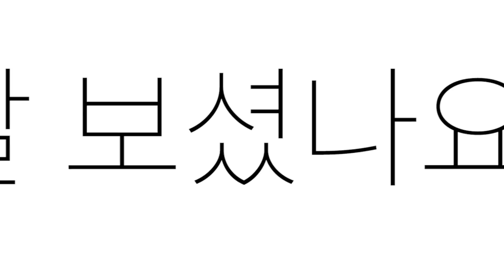프리킥 구석으로 꽂았을 때 기분 아시는 분?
이번 달 부터 트레인위드알레가
여러분들의 편의를 위해 홈페이지 결제로 바뀌었습니다!

기본기부터 포지션 플레이, 팀 전술까지 축구에 모든 것을 배우는
트레인위드알레! 11월도 뜨겁게 한 번 달려봅시다
모두 모두 모여라~!

*팀 별 30명 등록 완료 시 조기 마감될 수 있습니다

한국 축구의 새로운 문화!!
함께 만들어가요! :D
Brand New Culture of Football